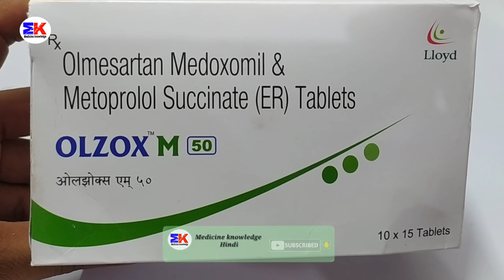Olzox M 50 Tablet | Olmesartan Medoxomil and Metoprolol Succinate Tablet | Olzox M Tablet Uses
Olzox M 50 Tablet | Olmesartan Medoxomil and Metoprolol Succinate Tablet | Olzox M Tablet Uses Benefits Dosage Review in Hindi

kindly note